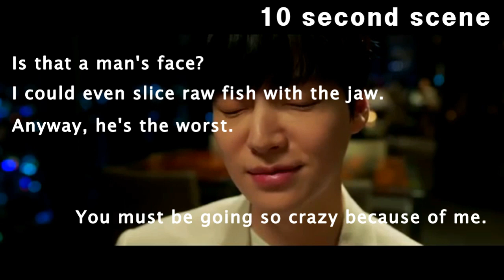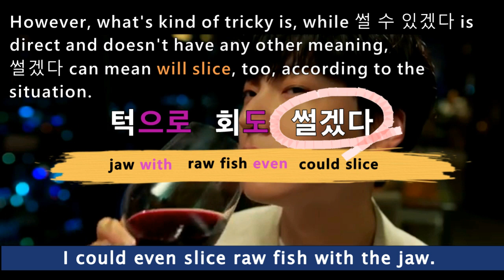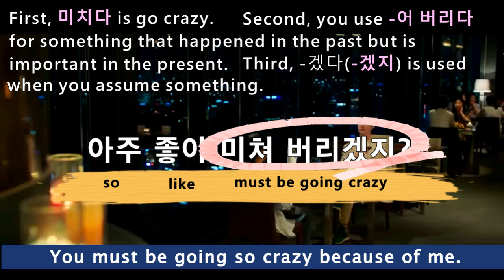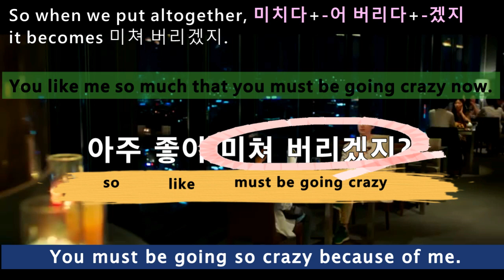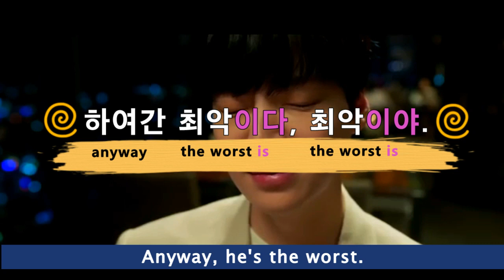Learn Korean with K-drama Love with Flaws Korean Phrases in K-drama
Learn and repeat the Korean language through the 10 second-long video of Korean drama, Love with Flaws.😄